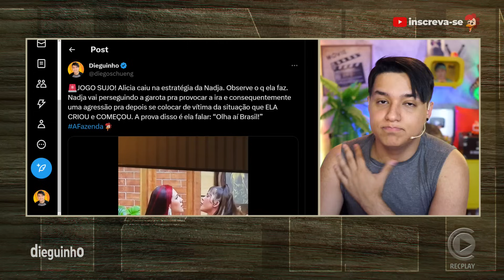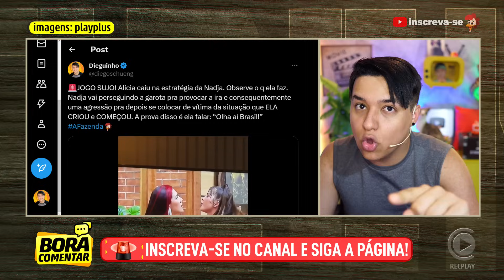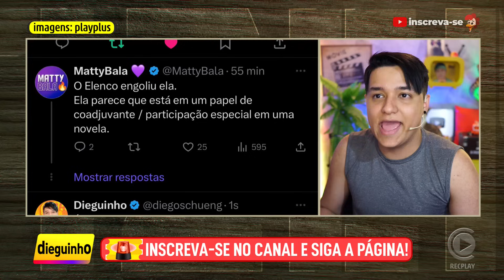💥GRAVE! Nadja joga baixo faz acusação pesada contra Alice após jogo da discórdia!